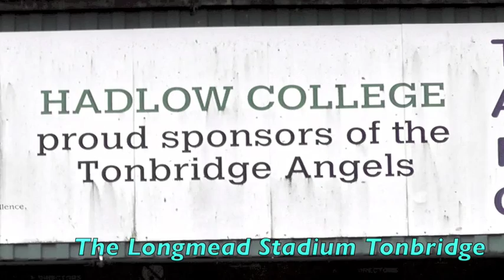TONBRIDGE ANGELS VS AFC SUDBURY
Highlights of the FA Trophy 3rd Qualifying Round
Saturday the 16th November 2013.
From the Longmead Stadium Tonbridge Kent.

Angels start brightly scoring within 11 mins from a superb strike from Shamir Goodwin
Sudbury equalise in the 88th minute.

Reply Tuesday night at Sudbury.

Trevor (Spielberg) Arnold